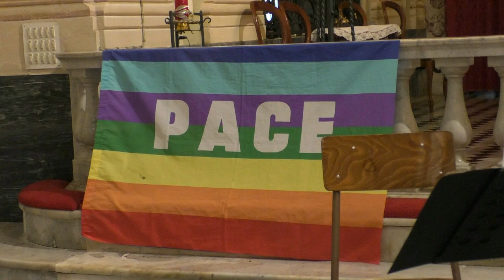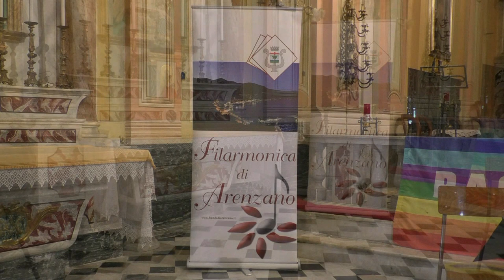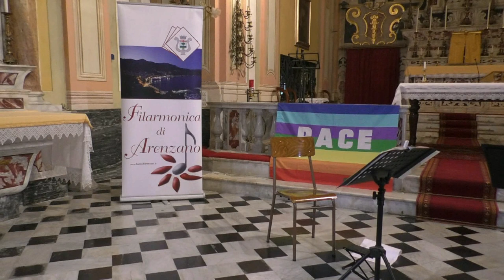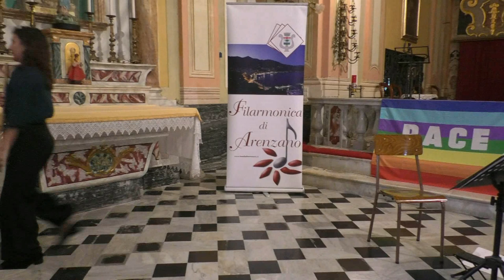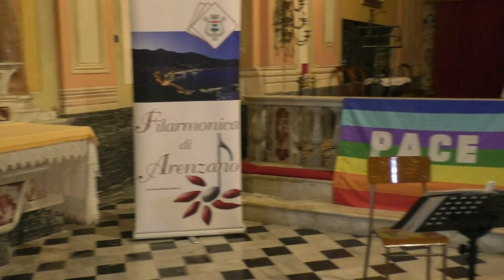Dall' Oratorio Santa Chiara di Arenzano Concerto per flauto e chitarra Lunedì 1 Maggio 2023 ore 18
Concerto per flauto traverso e chitarra all' Oratorio Santa Chiara di Arenzano.
- Marina Firpo, flauto traverso
- Anna Veschi, chitarra
In collaborazione con Sezione ANPI - Arenzano nell' ambito della Festa dei Lavoratori 2023 e col patrocinio del Comune di Arenzano
Lunedì, 1 maggio 2023 orec18.30.